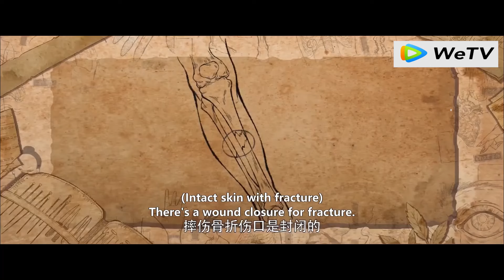王爺通過三堆石頭在沼澤中找到失蹤多年的父親，可是卻不盡人意 💕 Chinese Television Dramas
御赐小仵作 | The Imperial Coroner